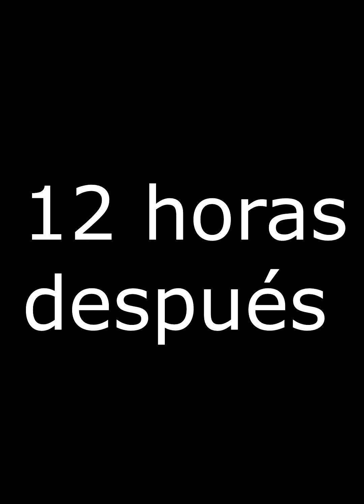Remedio medicinal con el totumo, mate, calabazo, higuero, morro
Hola en esta ocasion les preparo un remedio muy bueno para evitar algunas enfermedades